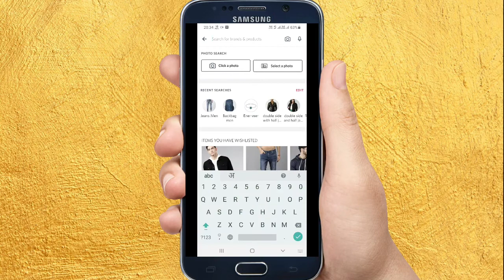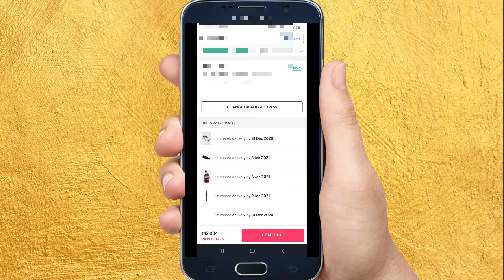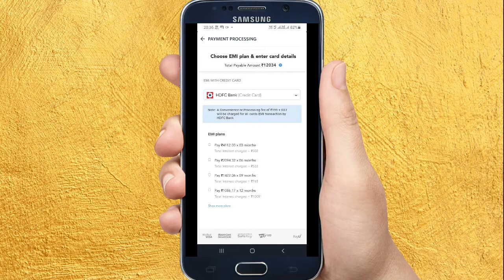Credit Card EMI on Myntra App In Hindi - Myntra Me Credit Card EMI Par Shopping Kaise Kare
myntra par shopping kaise kare,
myntra pe shopping kaise kare,
how to do online shopping on myntra,
how to shopping on myntra,
myntra Credit card emi kaise kare,
how to shop on myntra online shopping,
how to shopping on myntra in hindi